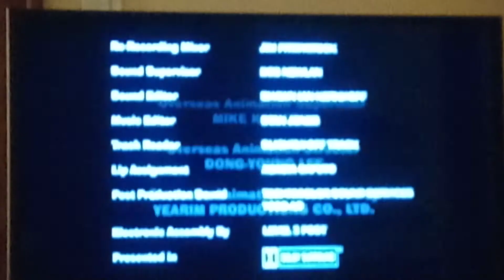American Dad Season 3 End Theme Credits Instrumental 🎶